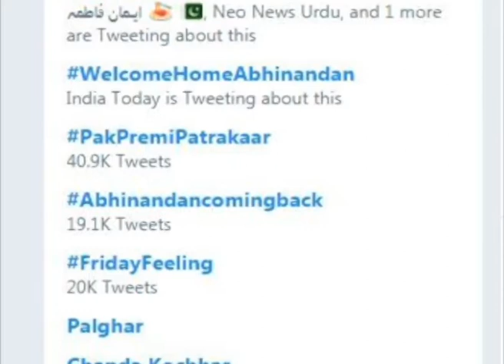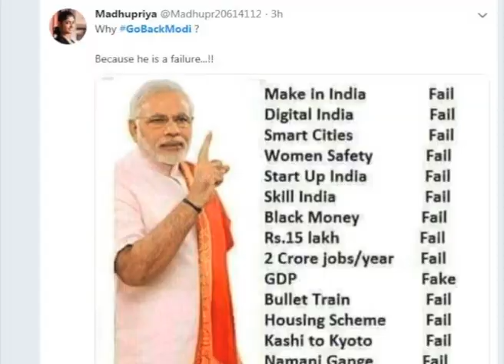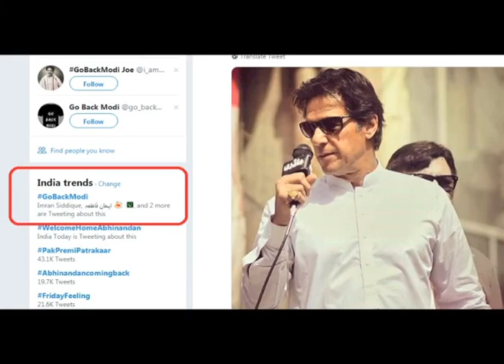Go Back modi Go back, Indian top trend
As Prime Minister Narendra Modi reached Tamil Nadu–South Indian state–to inaugurate several projects in a bid to strengthen his election campaign, ‘GO BACK MODI’ became the top trend on Indian Twitter space.

People in Tamil Nadu are protesting against Prime Minister Narendra Modi and are demanding him to return back. The anger and frustration against Prime Minister Narendra Modi are growing in India.